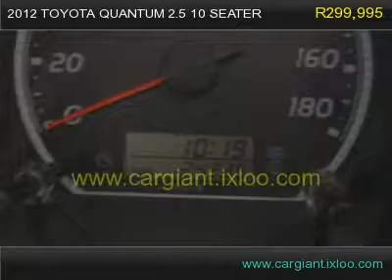2012 TOYOTA QUANTUM 2.5 10 SEATER